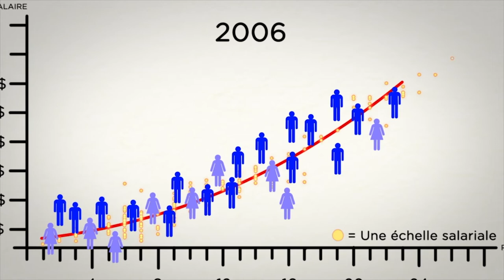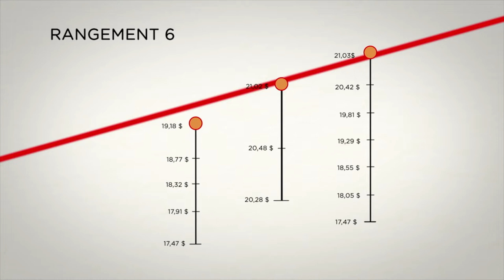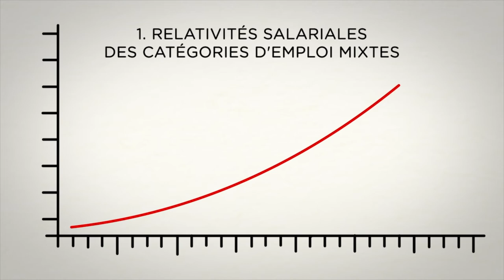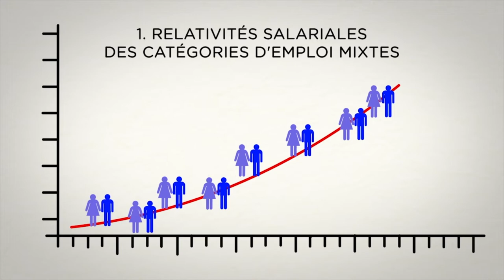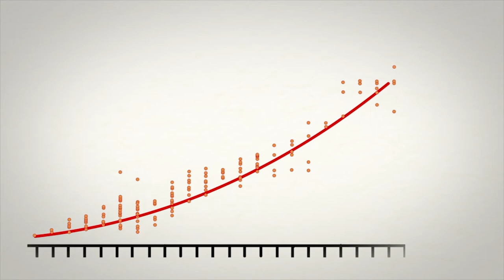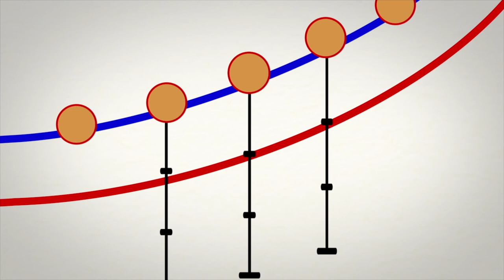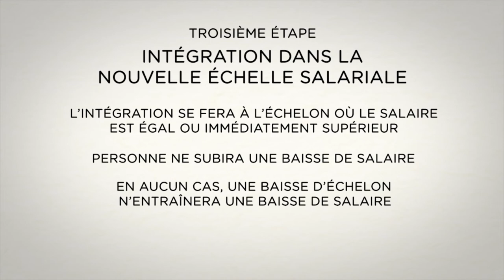Le point sur les relativités salariales au 2 avril 2019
Mise à jour de l'animation visant à expliquer la mécanique de la relativité salariale qui sera appliquée à compter du 2 avril 2019.

Publication originale : 3 décembre 2018